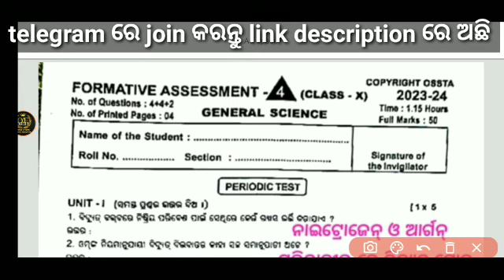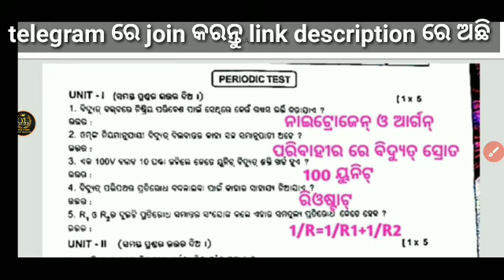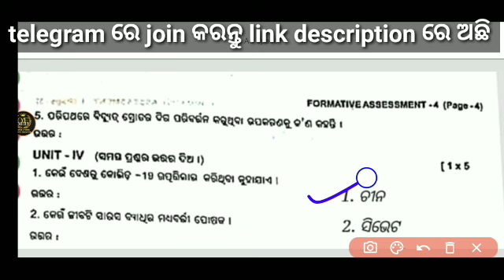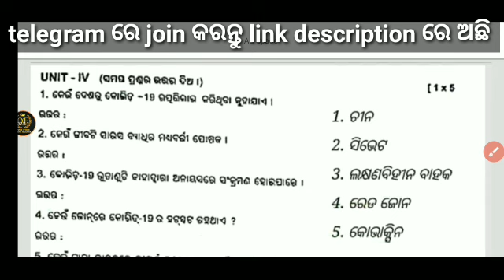class 10th gsc real question answer